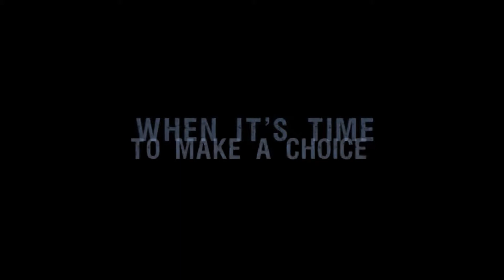Cataleya Trailer |||JBFF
I was bored so I made my story a trailer :D

I do not take ownership on the video's i used to make this trailer